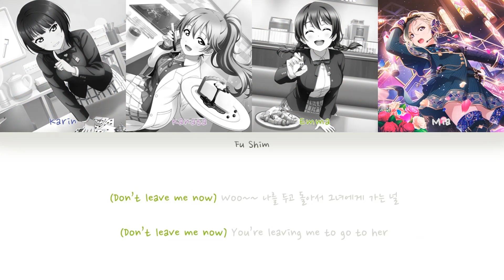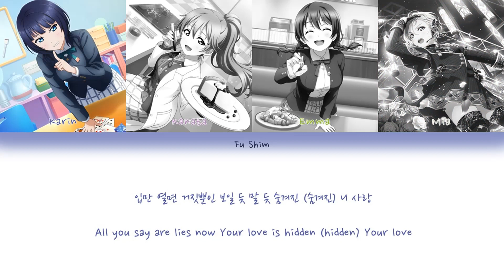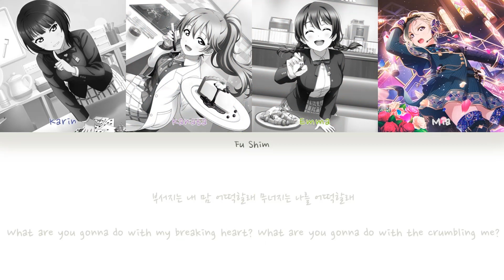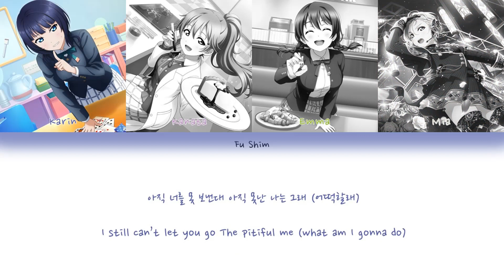How Would Nijigasaki 3rd Year Sing What About You by Laboum Color Coded Lyrics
Laboum project complete! This is one of my favorite Laboum songs and I can see Nijigasaki 3rd year covering it!

Position:
Karin: Main dancer, main rapper, sub vocal
Kanata: Lead dancer, sub vocal, visual
Emma: Lead vocal, face of the group
Mia: Main vocal, lead rapper, maknae